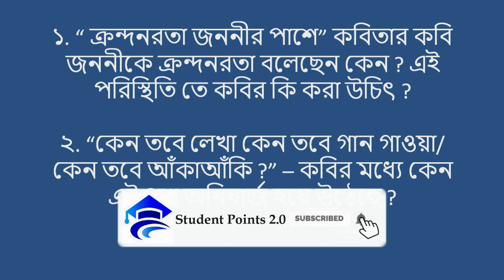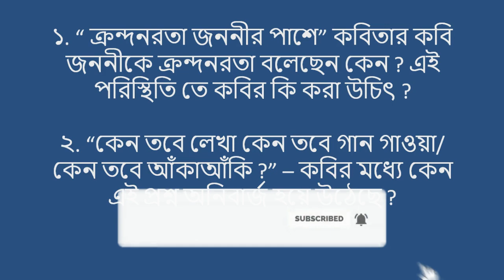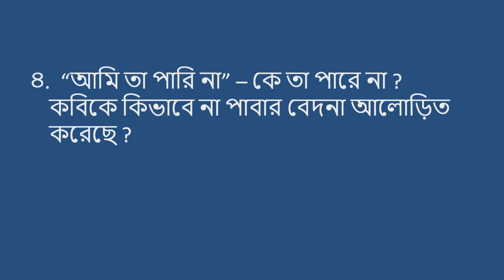HS Bengali Suggestion 2021 | উচ্চমাধ্যমিক বাংলা সাজেশন | কবিতা | 5 Marks | কমন আসবেই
Whtsapp Number for By Post – 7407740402

Official Whtsapp Number for Online Class – 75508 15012

Class 12 HS(WBCHSE) best Physics books name of Science 2021 | Physics book for WBJEE , IIT , NEET